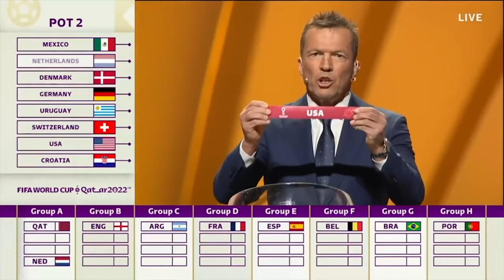USMNT Qualifies for World Cup 2022 | Hype Video